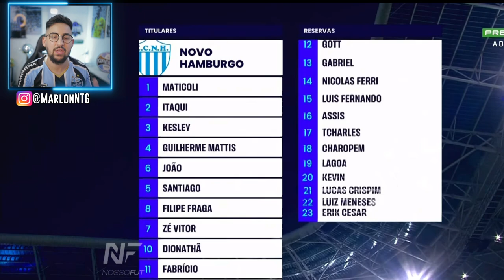GOLEADA TRICOLOR! COM GOLAÇO DE SUÁREZ! Grêmio 6 x 1 Novo Hamburgo | MELHORES MOMENTOS E GOLS!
Veja todos os gols de GRÊMIO 6 x 1 NOVO HAMBURGO